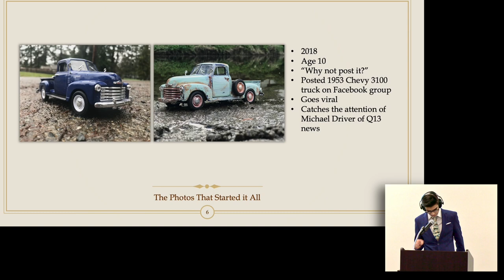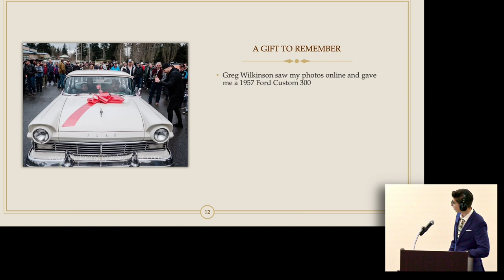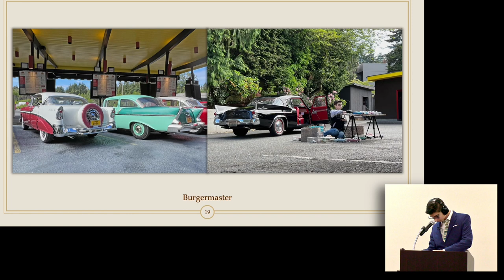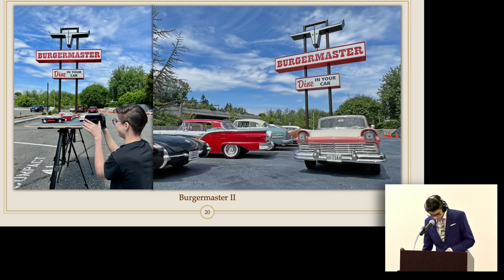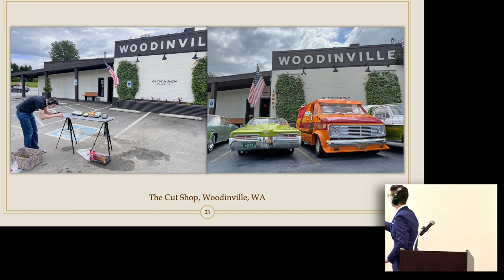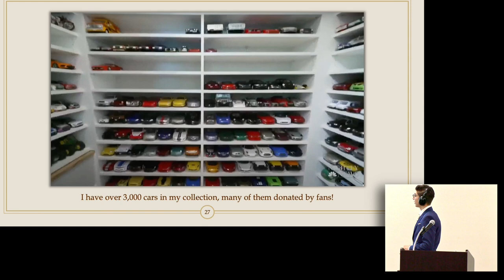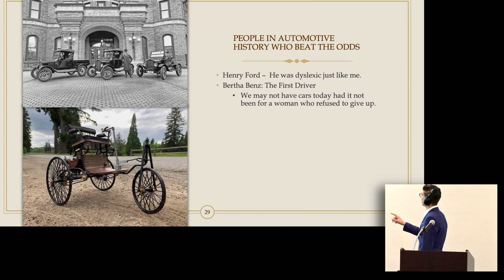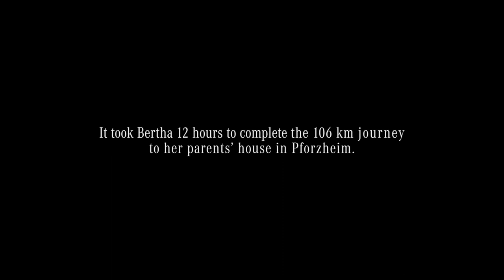Anthony Schmidt Photography | Morgan Family Lecture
Midwest Dream Car Collection is proud to present photographer Anthony Schmidt as our 2022 Morgan Family Lecturer! Anthony is a 14-year-old Seattle-based photographer who has an obsession with automobiles. Autism has given Anthony the hyper-focus needed to design, create and execute thousands of detailed still-life photographs using forced perspective. Join us as we hear from this talented artist and his family, his incredible images are sure to delight and inspire us all!
Videographer: Ron Frank